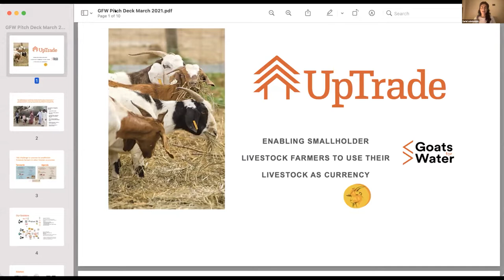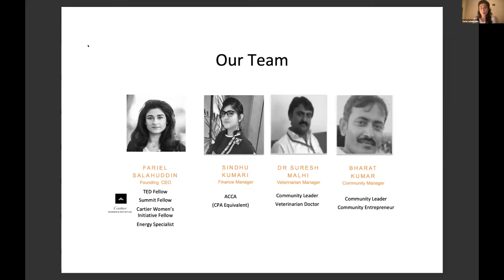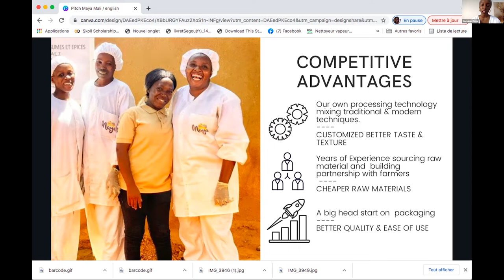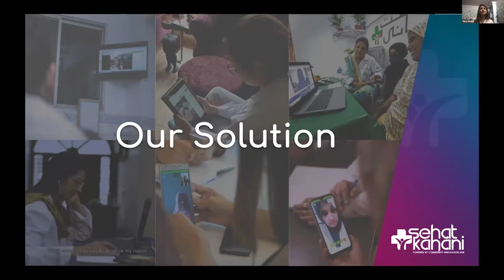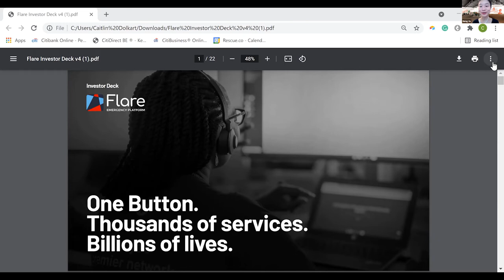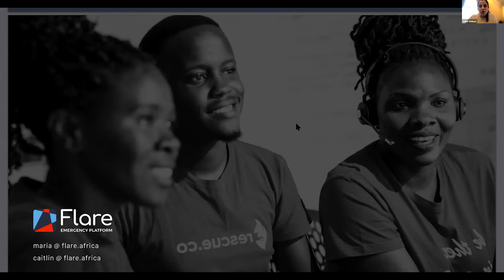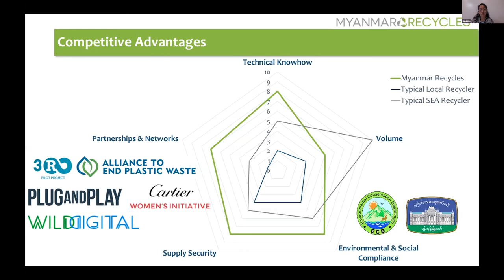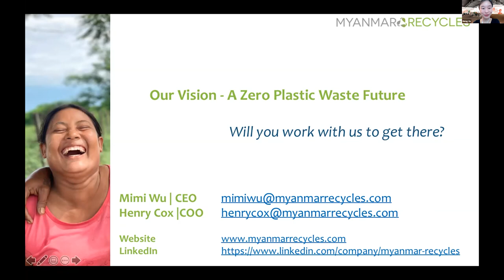Entrepreneur Slumber Party | Cartier Women's Initiative Female Founder Showcase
The Cartier Women’s Initiative is a global program that aims to support women entrepreneurs leading early-stage, impact-driven businesses. The program is open to women-run and women-owned businesses from any country and sector that aim to have a strong and sustainable social and/or environmental impact.

This virtual session will showcase the outstanding work of six Cartier Women’s Initiative fellows who are leveraging business as a force for good. From industries as diverse as agriculture, healthcare, culture, and environmental services, the entrepreneurs will share the big problems that they are obsessed with and the innovative solutions that they have built to tackle these problems.

Fariel Salahuddin, Founder & CEO, UpTrade (Pakistan), enabling smallholder rural, off-grid farming communities to meet their farming and household needs using livestock as currency

Sara Saeed Khurram, CEO, Sehat Kahani (Pakistan), democratizing healthcare by building an all-female health provider network to deliver quality healthcare solutions using tele-health

Seynabou Dieng, Founder, MAYA (Mali), a food processing company specializing in grocery store products using an inclusive model through a partnership with farmers in Mali

Mimi Wu, Co-Founder & CEO, Myanmar Recycles (Myanmar), providing an industrial-scale solution to Myanmar’s plastic pollution problem

Caitlin Dolkart, Founder, Flare Emergency Response (Kenya), building innovative life-saving emergency response products for Africa